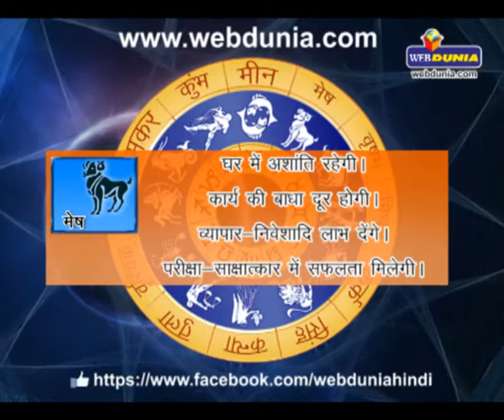Daily Horoscope - July 08, 2014 | दैनिक राशिफल - 08 जुलाई 2014